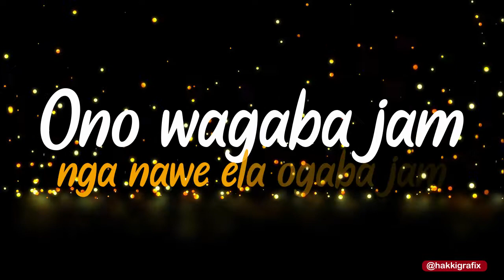Mwoli - King saha ft Eth Video lyrics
Mwoli video lyrics designed by hakkigrafix